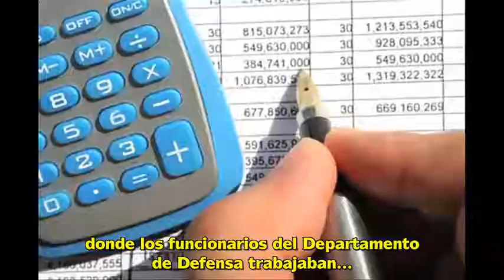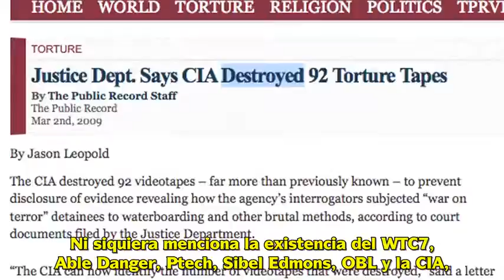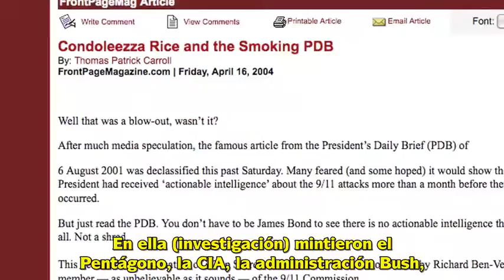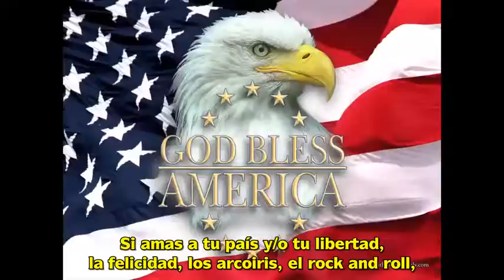9/11 Una Teoría de la Conspiración en 5 Minutos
9/11 Una Teoría de la Conspiración en 5 Minutos